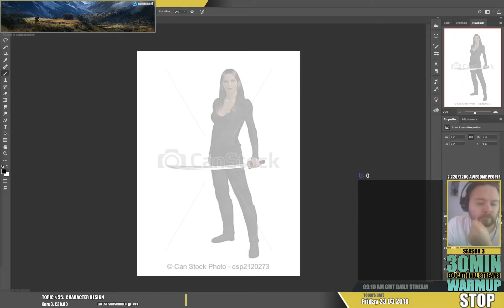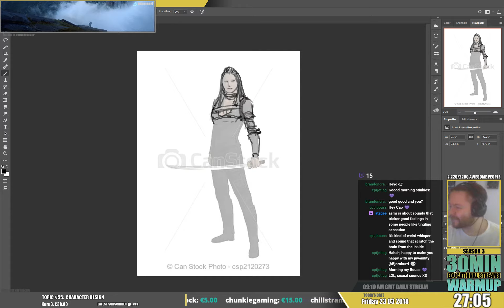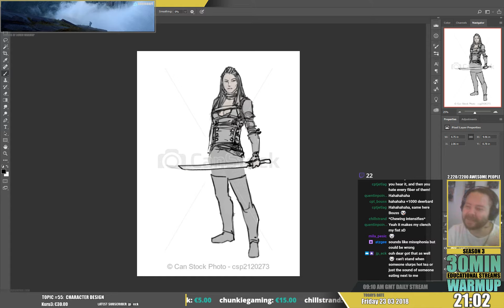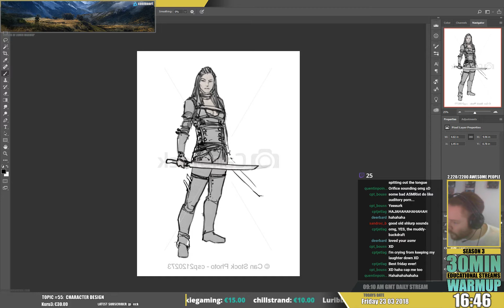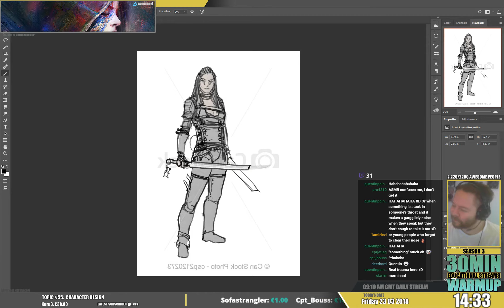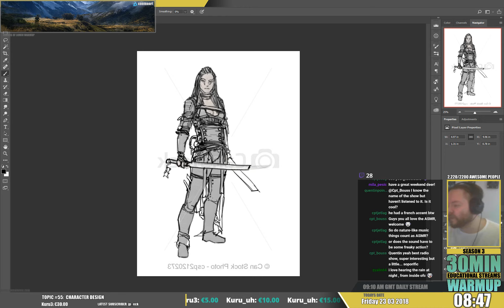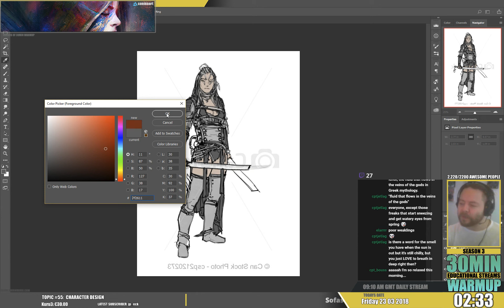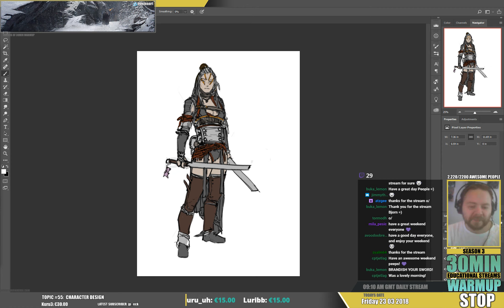30min warmup S03E056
TOPIC: Today on the stream I think I had the most fun I had in a long time, laughed so much! Thanks everyone who joined in the conversation. We talked about noises that triggers us hahaha. Have a listen!